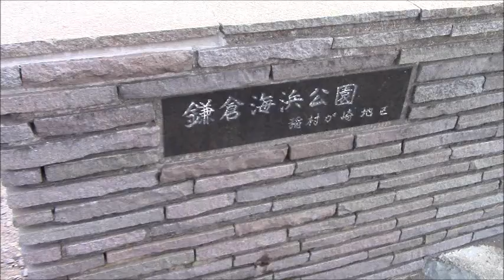鎌倉稲村ケ崎海岸の美しい夕焼けー11/24午後４時半の海のしらべ